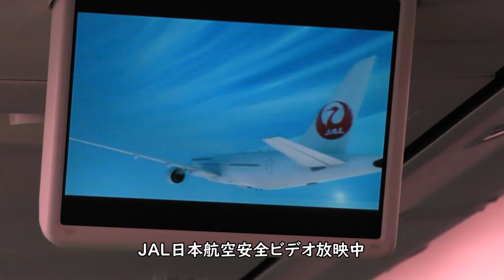大分空港→羽田空港ダイジェスト／JAL日本航空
2021年7月10日撮影、JAL日本航空664便、大分空港→羽田空港Boeing737- 800(JA323J)左側後方普通席より撮影した大分空港離陸～羽田空港B滑走路着陸ダイジェスト映像です。

【撮影機材】
Panasonic 4K VZX990M 64GB HC-VZX990M-W
4K ビデオカメラ VZX992M

Everyday Update!